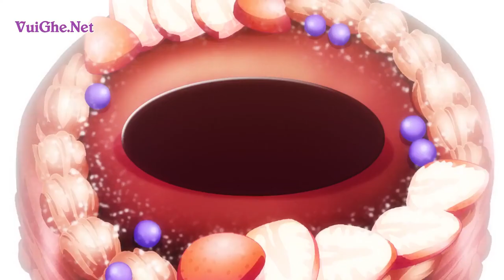3D Kanojo Real Girl Opening Song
Song name: Daji na Koto
Opening song of the fantastic TV Series 3D Kanojo (Real Girl) Season 1